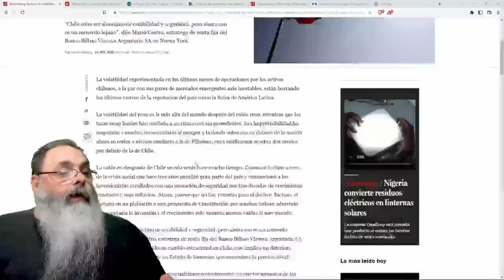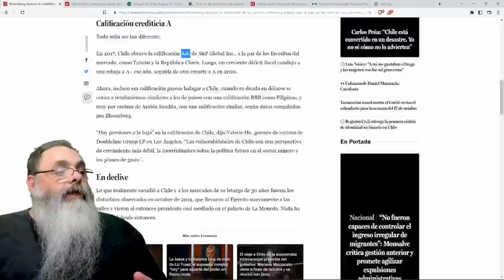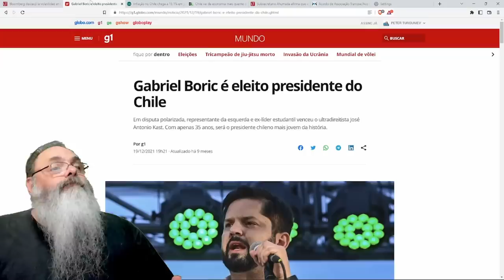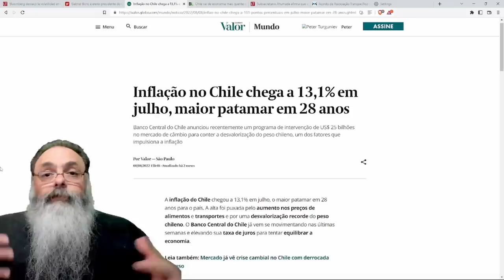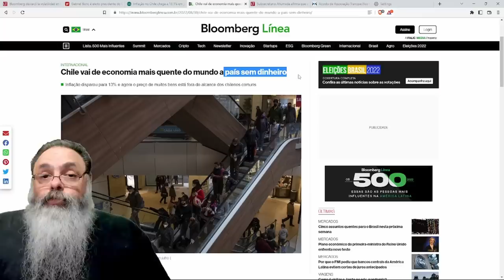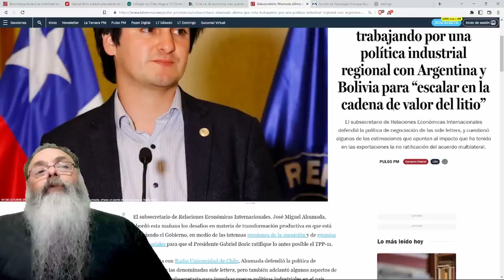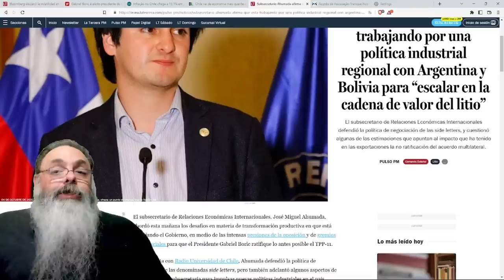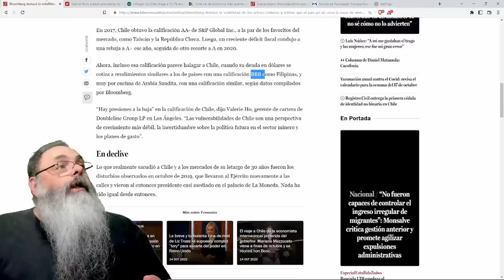CHILE despenca na CLASSIFICAÇÃO de RISCO e CADA VEZ MAIS se PARECE com seus VIZINHOS SOCIALISTAS